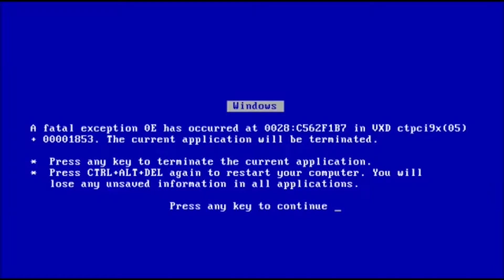This Combat Is BUSSIN | Scarlet Nexus DEMO Edition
Scarlet Nexus is a game lauching June 25th and to be honest, I have no plan on getting. although, I don't want to not buy it before trying it so...here we are to day.
Scarlet Nexus DEMO Edition

Scarlet Nexus is an upcoming action role-playing game developed and published by Bandai Namco Entertainment. It is set to be released on June 25, 2021 for Windows, PlayStation 4, PlayStation 5, Xbox One, and Xbox Series X and Series S.

In the far distant future, a psionic hormone was discovered in the human brain, granting people extra-sensory powers and changed the world as we knew it.
As humanity entered this new era, deranged mutants known as Others began to descend from the sky with a hunger for human brains. Highly resistant to conventional attack methods, extreme measures needed to be taken to battle the overwhelming threat and preserve humanity.

Yur New?

Lets Play's & Funny Moments as well as occasional Tutorials, Reviews, & Reactions to the newest and most popular games. Story Driven Video Games of all genre! From Anime To Horror! I hope to make all of you laugh or at least make you smile.